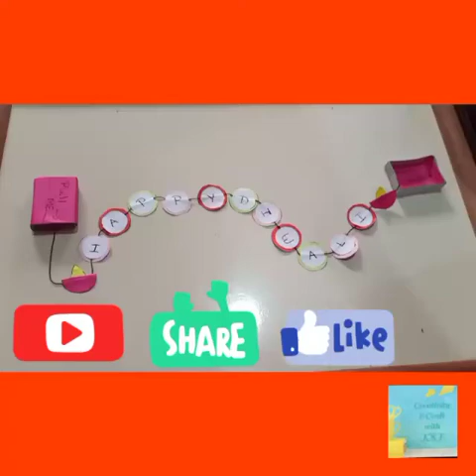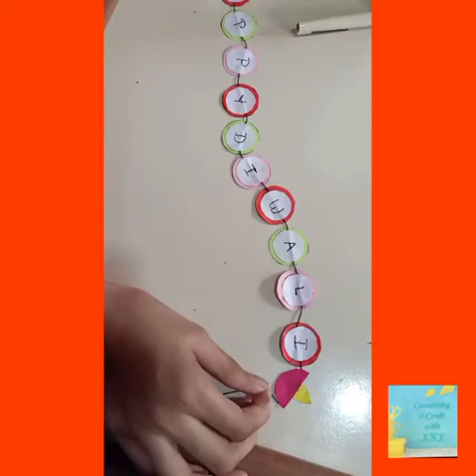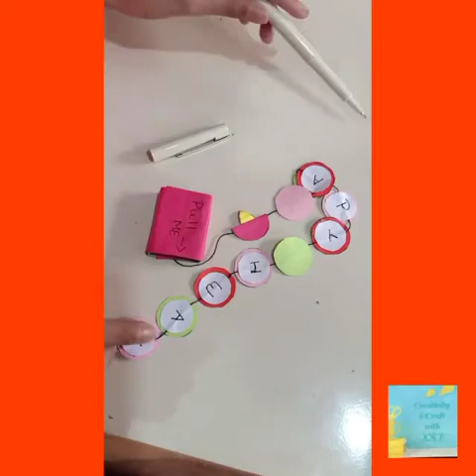Diwali Special Card|Matchbox pull me card|Easy &Quick||Unique DIY|By Creativity&Craft with KSH😀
Matchbox Pull Me Card
Diwali special card
Craft by Heer Patel